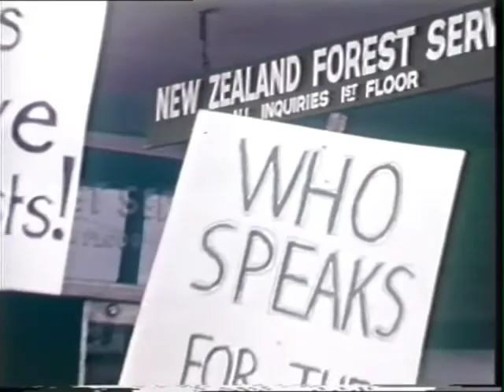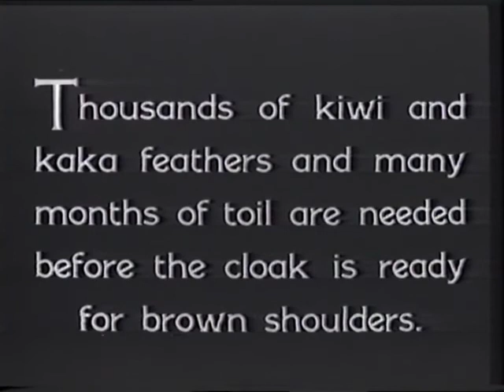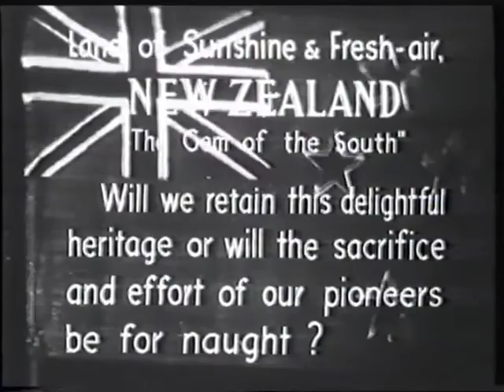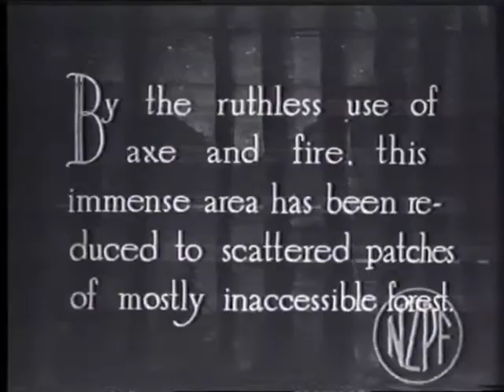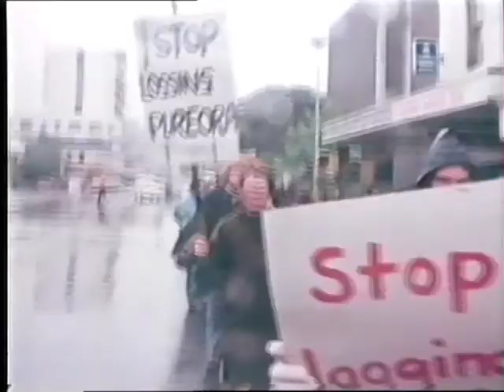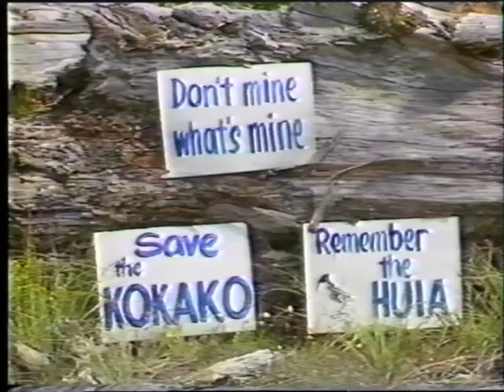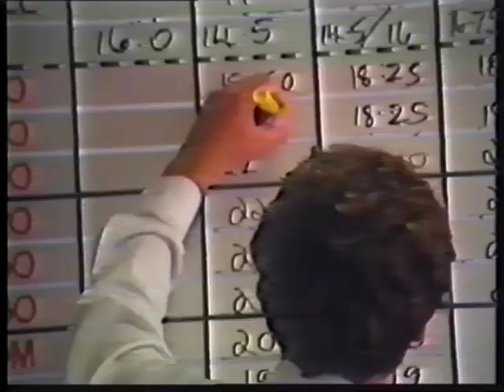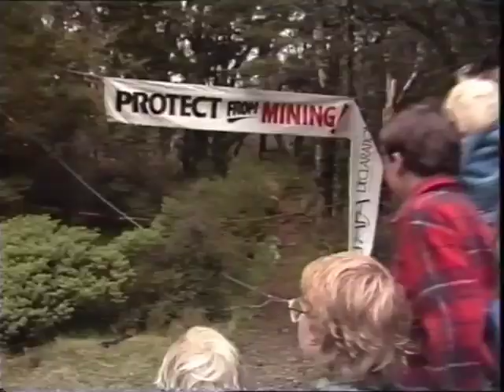HeartlanNZ 50 minute Documentary by Barry Thomas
Featuring
Guy Salmon
Barry Crump
Dame Whina Cooper
Dr. Gerry McSweeney
Jacques Cousteau
Mahinapua pub Les Lisle and patrons
John Rangihau
Cliff Whiting
Dr. Janet Davidson
David Higgins
Te Aue Davis
Peter Hooper
Alan Marks
Steven King
David Lange
Ken Piddington
Simon Smale
Michael Smither
Joe McDonald
Rex Frost
David Bellamy
Wakefield Pub patron Beech loggers
Kevin Steele
Roy Shirley
Patrick Kennedy
Andy Dennis
Gary Taylor
Peter McCormick
Margaret Moir
David Lange

Credits
Director, Co Producer Barry Thomas
Co producer, editor Allan Smith
Music
Beating of the HeartlaNZ song written and performed by  Barry Thomas, Produced by Johnathan Besser, Musicians - Stephen Jessop -  Guitar, Albert Umaga - Bass,  Ross Harris - French Horn, singers - Barry Thomas, Mick Rose, Jackie Clark, Charlotte Yeats. Recorded at Marmalade studios.
Other music written and performed by
Stephen McCurdy

Cinematography
Barry Thomas, Matthew Pickering, additional photography Kirsty MacDonald
Sound

Archives Nga Taonga NZ
Interviews Barry Thomas
Additional interviews Allan Smith

HeartlaNZ - New Zealand Aotearoa real forgotten silver film

Barry,
I just watched your Heartland film. Why was it never shown/finished? TVNZ commissioning editors creating problems?

An ambitious project, does Nga Taonga know about it? It could become one of their treasures, just look the characters: John Rangihou! Whina Cooper! Cliff Whiting! Barry Crump, M Smithers, a young Guy Salmond,  Costeau, etc. etc. - 35 years ago! Great footage, the environmental, scientific, philosophical and artistic dimensions well inter-woven and the message as relevant as ever. So much in it.

Have you ever thought about doing an interview with Guy Salmond now, the old man, looking back at the young one, the idealism of the time, revisiting, summing up what's been achieved and what not, life as a journey, NZ now, 2021?  Anyhow, I suppose at some stage you may have mulled over all that...
... I will keep you in the loop and talk some more when in Welly next, in about 4 weeks time.
Hope you are enjoying the Wellington weather!!!
Best w Gerd Pohlmann

Wow Barry- we have been looking everywhere for those. You are a champion. Will get some one to get in touch. You have made my day!
Lou
Lou Sanson
Loved watching it again. Brought back so many memories!

Hi Barry,
Gerry
Gerry McSweeney
We are in Golden Bay with a good internet connection for the first time in years. My wife Anne saunders and i finally got to watch HeartlanNZ for the first time. What an extraordinary historical record even though I felt very much in the minority amongst all those people who have passed on.
Alan Mark's 90th birthday is on June 19th in Dunedin.

I know the story was that DOC didn't use the 50 minute doco and neither did TVNZ but it is very good and as relevant today as it was then.
It would be so good to show young DOC staff where the department came from.
What happened to all the many other hours of filming that you did? I remember many hours of interviews in your Cuba STreet office.
Great to keep in touch through facebook but it would be nice to meet again sometime.
Kind wisheswork th
Gerry
Gerry
Gerry
I might share the HeartlaNZ youtube link on my Facebook feed but it would be nice to also have the backstory as to what distribution the Doco had or didn't have.
Gerry
Gerry McSweeney
Lou Sanson shared the Youtube link with me only a week ago.